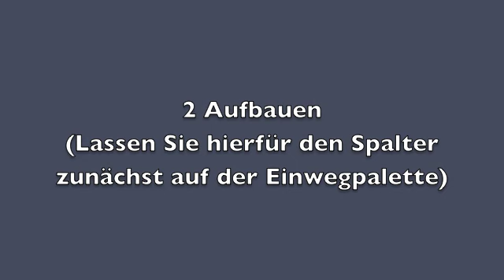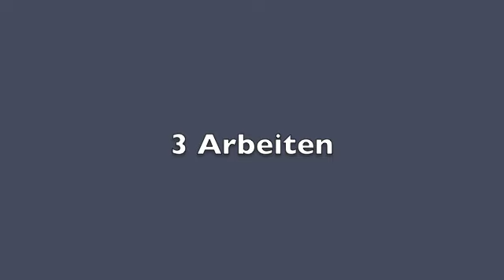scheppach OX3 910 unboxing & Aufbau